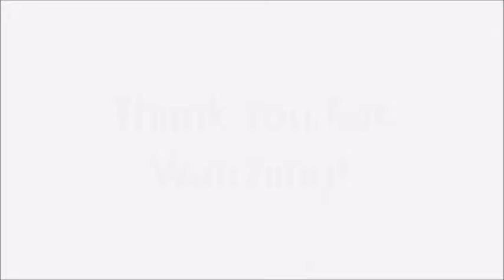Remarkable Awe-Inspiring Contemporary Residence in Cape Town, South Africa (by FLUX Architecture)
Remarkable Awe-Inspiring Contemporary Residence in Bantry Bay, Cape Town, South Africa (by FLUX Architecture)

Architect: FLUX Architecture
Designer: InHouse Design Studio

Situated in the prestigious wind-free area of Bantry Bay in Cape Town, this fabulous St Leon Villa, is a remarkable and awe-inspiring testament of contemporary architecture in Cape Town, South Africa. Spread across three floors, the residence showcases a fusion of industrial elements such as raw steel, timber floors, and concrete, accentuated by carefully curated art pieces and custom-designed furniture. The centerpiece of this exceptional abw8e3ode resides on the second level, where the entertainment area takes center stage. Here, one can revel in the presence of a pool, garden, braai area, and a magnificently crafted double-volume courtyard, adorned with a tree to enhance privacy. Seamlessly blending indoor and outdoor living, this level offers a serene and tranquil space to bask in the sweeping vistas of the Atlantic Ocean.

Architectural Director Jacques van Niekerk was entrusted with the task of designing a family home that maximizes the stunning views of the Atlantic seaboard and the north-facing location, while also ensuring privacy from neighboring properties. The vision was to create a practical three-story dwelling that could cater to a growing young family. Nestled into the slopes of Bantry Bay, this triple-volume residence seamlessly incorporates raw materials, skillfully integrated into the hillside. It features a spacious open-plan living area and kitchen, a rooftop terrace with a bar, and a central double-volume courtyard that serves as the heart of the home.

Benefitting from its north-facing position, the residence enjoys both breathtaking sunrises and sunsets. Expansive sliding doors enclose the courtyard and terrace, elegantly disappearing into concealed pockets, forging a harmonious connection between the indoor living spaces and the floodlit courtyard, bathed in natural light. The generous overhangs provide shelter from the summer sun, creating inviting shaded areas that help regulate the home’s temperature. On the uppermost level, the entire roof transforms into an expansive entertainment terrace, complete with a sheltered bar, built-in seating, and a platform perfectly positioned to capture the beauty of the sunset.

Project Architect Chris Charlton explains, “Through close collaboration with the owner, an intricate interplay between the architecture, raw materials, and furnishings emerged, each reflecting the personality of the owner.” The interior design pushes boundaries, exuding a steampunk-inspired aesthetic that artfully juxtaposes raw steel, timber flooring, exposed concrete, and brickwork. Expansive glass cladding ensures panoramic views of the courtyard, the Atlantic Ocean, and Lion’s Head from any vantage point within the home. Ascending to the top floor, one discovers the four luxurious en-suite bedrooms, each providing breathtaking sea or courtyard views. Additionally, a further level awaits above, boasting a spacious rooftop entertainment area complete with a sheltered bar and built-in seating.